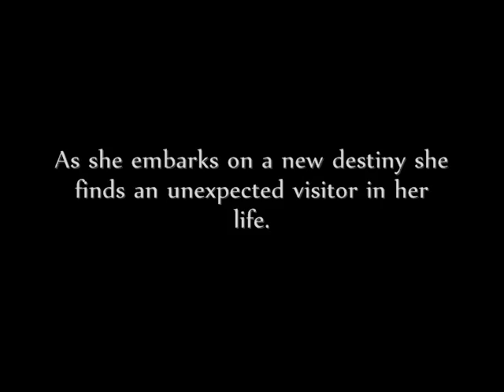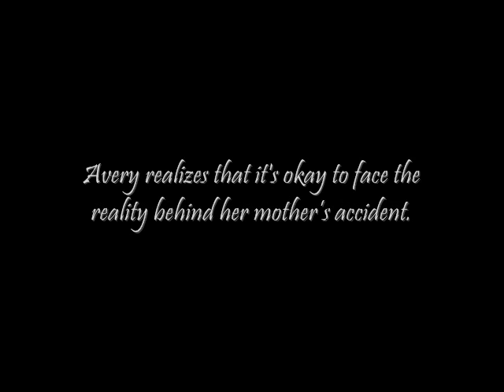Living On A Tightrope | Book Trailer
All her life sixteen year old Avery Lane was told she was beautiful with her long dark hair and winning smile, and received crowns and ribbons for it. But no matter how many crowns are placed on her head, it does not help her escape a heartbreaking past. As she embarks a new destiny, Avery isn't letting anything get in the way of her competing in the biggest competition of her career.

However, when Avery's small hometown in North Carolina is invaded by a new family, she finds herself locked into the mysterious world of Austin Chambers. Austin is everything Avery is not and causes an immediate attraction. As Avery discovers Austin's world, she learns that they have more in common than she initially thought, and learns that maybe it is okay to face the harsh reality behind her mother's accident.

Song - Angels On The Moon